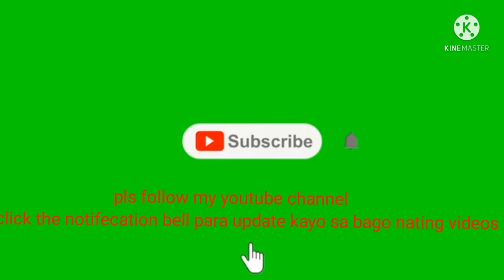vlog#16 ZOOM LION CRANE 50 TONS,RDIVZ MECHANICS CHANNEL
power steering CYLENDER leaking
replace and installed brand new packing seal

 RDIVZ MECHANICS CHANNEL